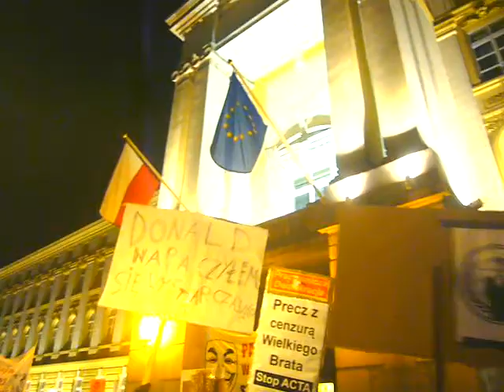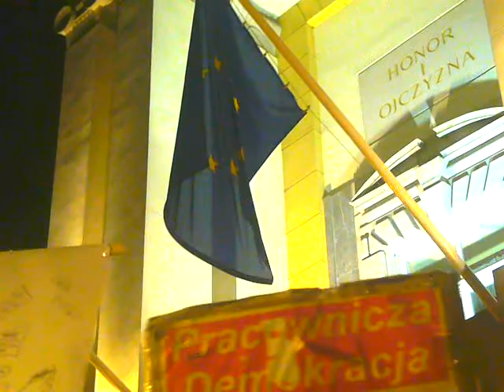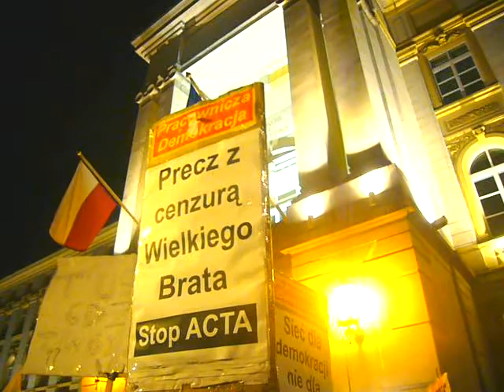NIE dla ACTA - Warsaw, Poland Against ACTA, ACT 2, 27.01.2012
next ACTA, ACT 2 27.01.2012
ACT 3 ACTA vs. DUBSTEP @ Pałac Prezydencki | 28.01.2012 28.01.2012 We the PEOPLE against ACTA